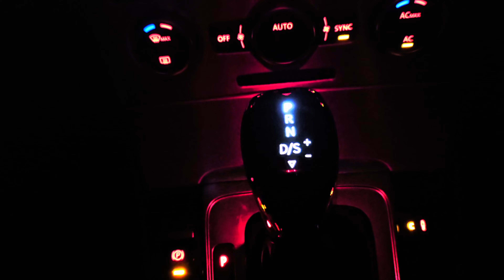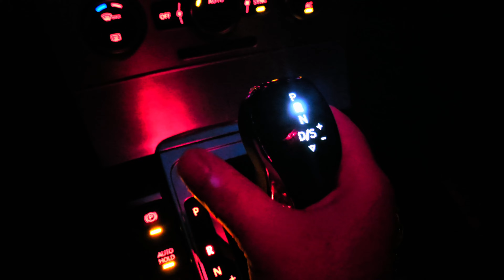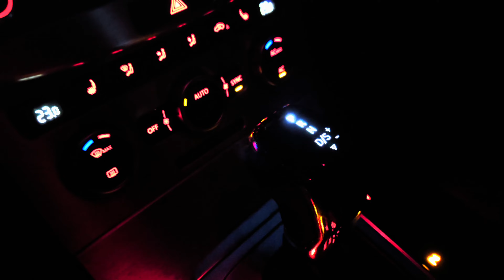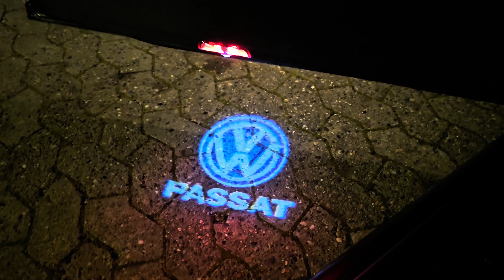Illuminated DSG gear knob VW, logo lighting of opened car doors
Beleuchteter DSG-Schaltknauf. VW, Logo-Beleuchtung geöffneter Autotüren
Podświetlana gałka zmiany biegów DSG. VW, logo oświetlenie otwartych drzwi samochodu.